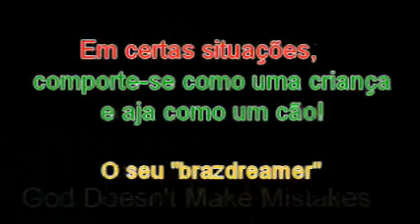A vida é uma luta; aceite-a!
A Síndrome de Down - Decorre de alteração genética e exige um importante trabalho de concientização e inclusão social.